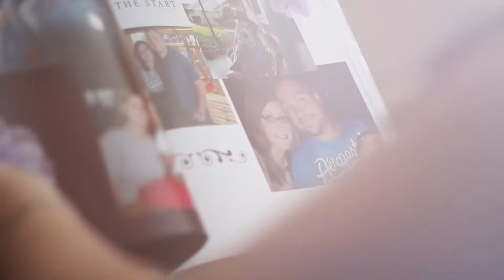Travis & Brittni Smith (Highlights)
This is the wedding Highlights of Travis and Brittni Smith. The wedding was held at Kemah Gardens in October of 2012.